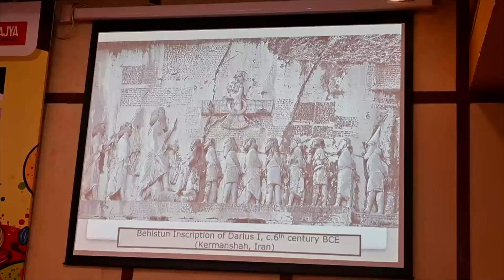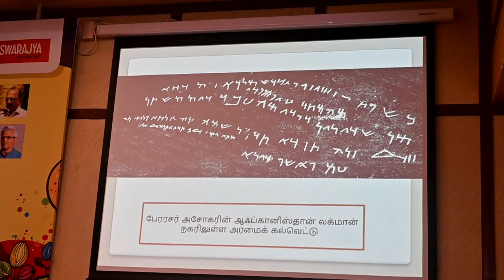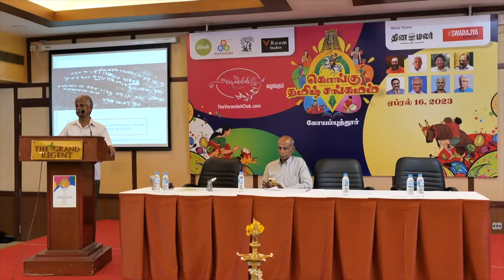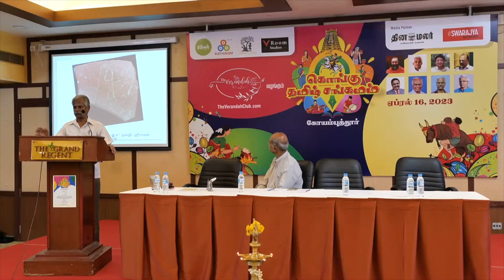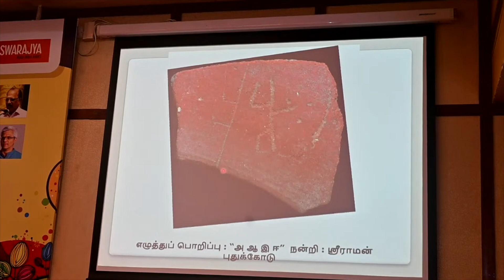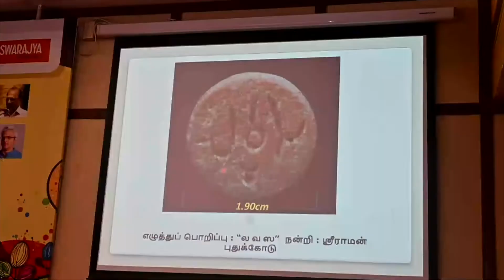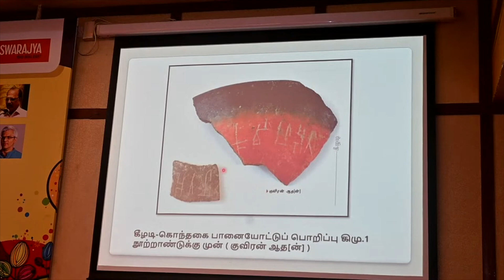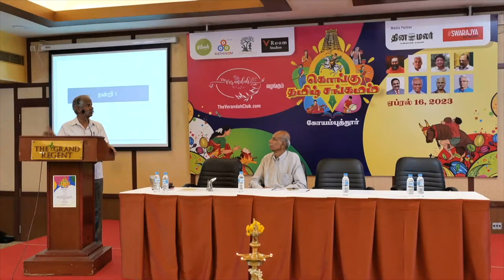திரு ராமச்சந்திரன் - தொல்லியல் அகழ்வாராய்ச்சியிலும் இந்திய தேசியம் | The Verandah Club | Coimbatore